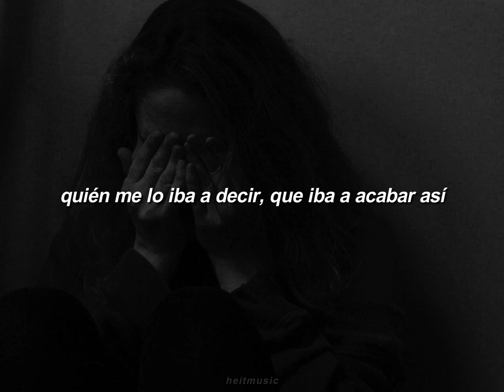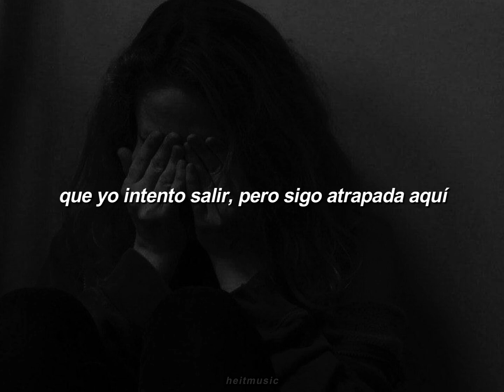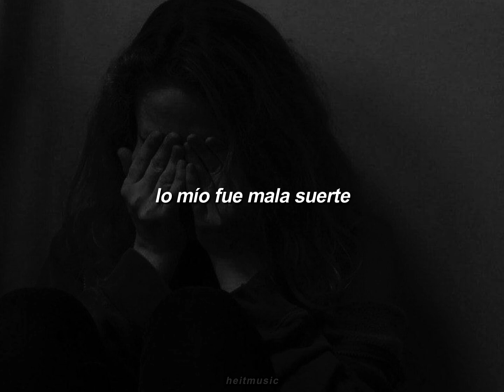lu decker - bonito desastre | letra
Lu Decker - Bonito Desastre

▬ Letra ▬
ya no me queda nada
quién me lo iba a decir, que iba a acabar así
mi cuerpo me dice "aguanta"
cómo voy a aguantar si ya no estás para hablar
y la pena me mata
si te alejas se pierde la confianza
yo soy así
no lo demostré, pero sí me importaba

y qué le voy a hacer nunca lo quise así
que de todo se sale, pero hay que querer salir
tú te ibas alejando, pero yo nunca de ti
yo nunca de ti

perderte se me ha hecho grande y tú lo sabes
abraza a otra persona cuando pienses en mí,
que ya sé que dejar ir no es dejar de sentir
pero yo te perdí
yo te perdí

y mira que lo intentaba
yo me iba acercando y tú ya te marchabas
rendirse es de cobardes, pues atrévete tú a amar
y te faltaban ganas, tu tren se saltó mi parada
supongo que era tu momento
y yo tu persona equivocada

que yo intento salir, pero sigo atrapada aquí
yo me acuerdo de ti, pero tú nunca de mí
tú nunca de mí

dime si perderme se te ha hecho grande
o es insignificante
entiendo que esperarte es falsa esperanza pa' mí
confío que dejar ir no es dejar de sentir,
yo te perdí

lo mío fue mala suerte,
conocerte, pensarte, quererte, tenerte
y luego perderte, llamarte, extrañarte,
llorarte, despedirme y olvidarte

también entiende mi parte
y aunque sea tarde
siempre nos recordaré
como un bonito desastre

heitmusic ♪